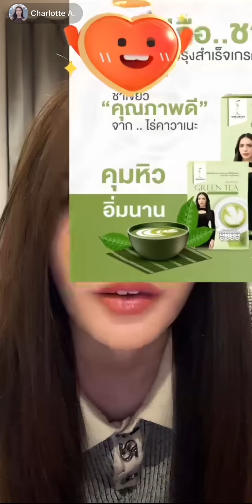20230829 วันนี้น้องสดใสมาก เป็น Live ที่มีแต่รอยยิ้ม 😊